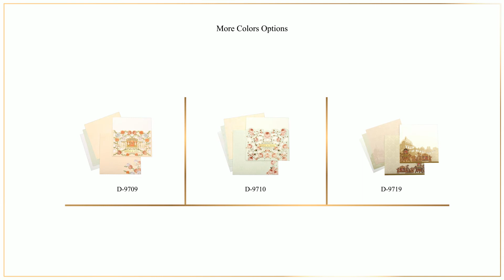D-9709, Cream Color, Multicolor Offset Cards, Hindu Cards, Hindu Wedding Cards, Marriage Cards.